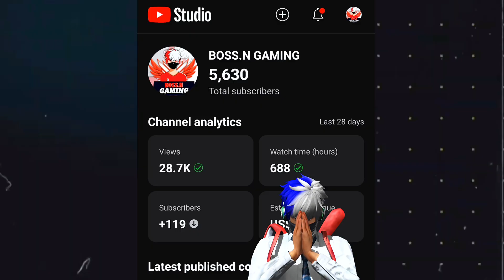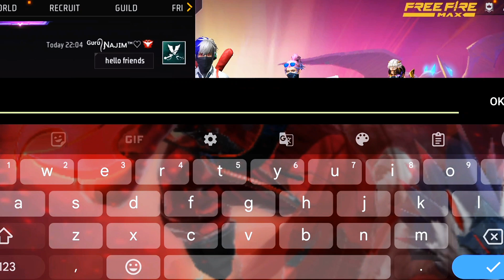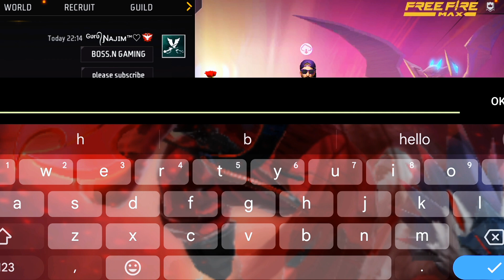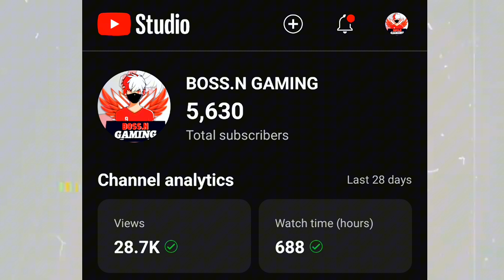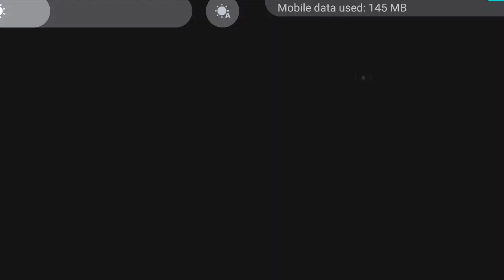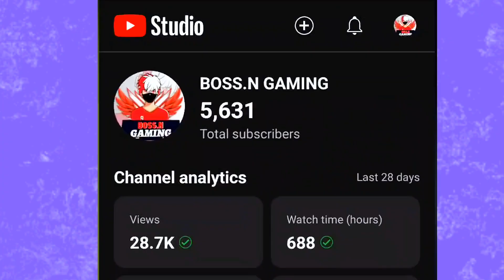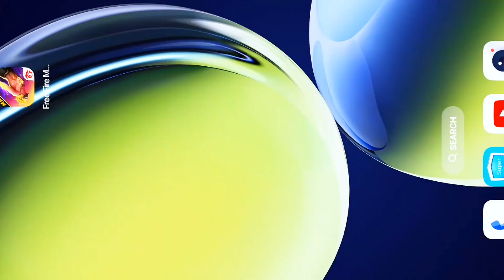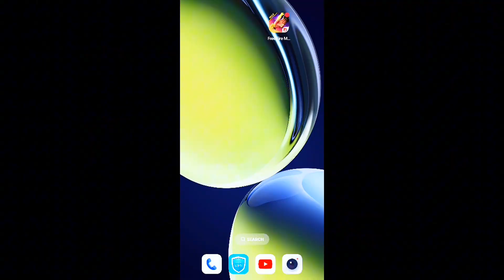RANDOM PLAYERS IN LOBBY SUBSCRIBERS GAIN 🎯💪 || BUT VERY HARD CHALLENGE 🥴 || FREE FIRE...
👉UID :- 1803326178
👉IGN :- BOSS.N GAMING

free fire new video
39 seosan grandmaster push
Solo rank push tips | Diamond to Grandmaster fast rank push | Win every rank match | Rank push free fire |

FREE FIRE ME RANK KAISE BADHAYE | SOLO RANK PUSH TIPS AND TRICKS | FREE FIRE RANK UP FAST

HINDI

SOLO RANK PUSH TIPS IN FREE FIRE || DIAMOND TO HEROIC IN ONLY 1 DAY || BR RANK PUSH TIPS AND TRICKS

HOW TO PUSH RANK IN FREE FIRE || SOLO RANK PUSH TIPS IN FREE FIRE || RANK PUSH TIPS IN FREE FIRE

free fire me duo
duo me grandmaster kaise push kare
free fire duo rank push
how to duo rank push
Free fire grandmaster push

free fire 39 seosan
gameboy
ps2 games
connect 4
free fire
Free fire 😎
ff garena
FF gameplay